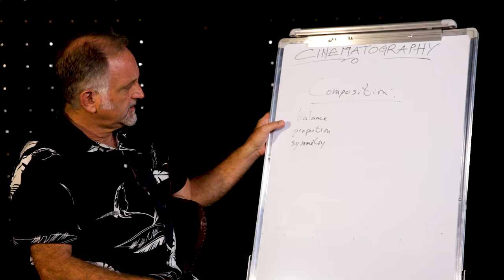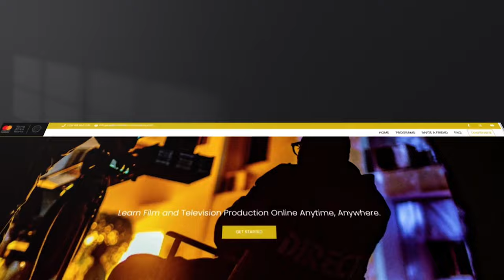MEET YOUR LECTURERS